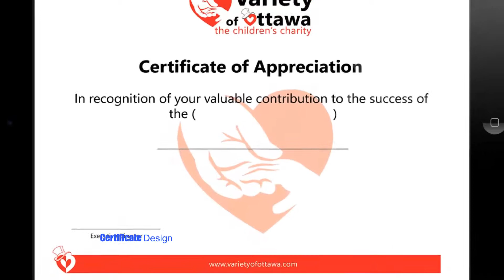Variety of Ottawa brand design and video shot